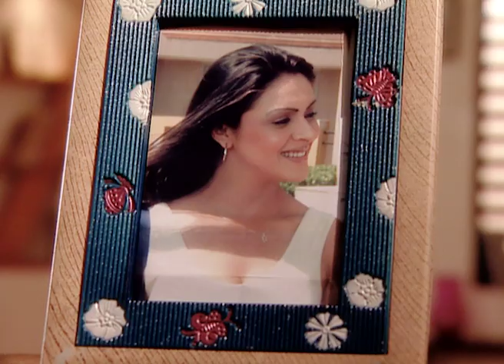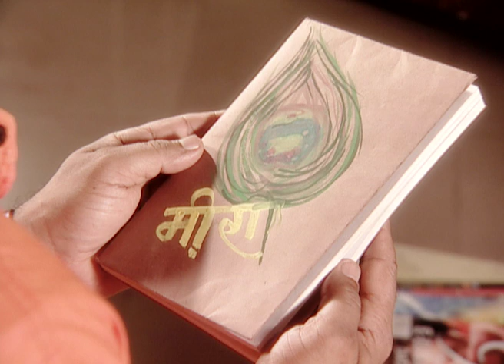Pancham - Full Ep - 141 - Zee TV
Show Name : Pancham
Producer/Star Cast : Namit Das,Gufi Paintal,Rohini Hattangadi,Yatin Karyekar,Nazneen Patel,Alka Kaushal,Yash Sinha,Pratichi Mishra

Pancham is an Indian TV series aired on Zee TV channel, based on the life of a young teenage boy, Harpaul Rana, who wants to set the 'world' right without 'preaching'.